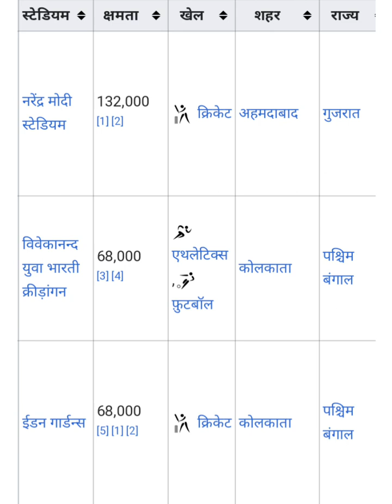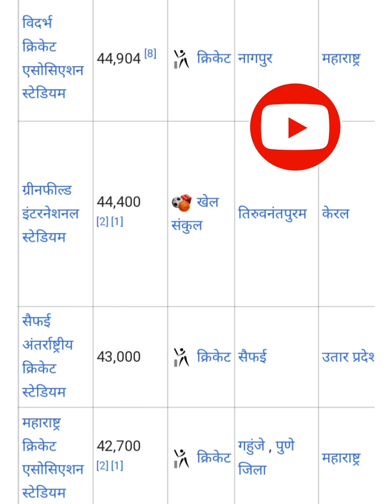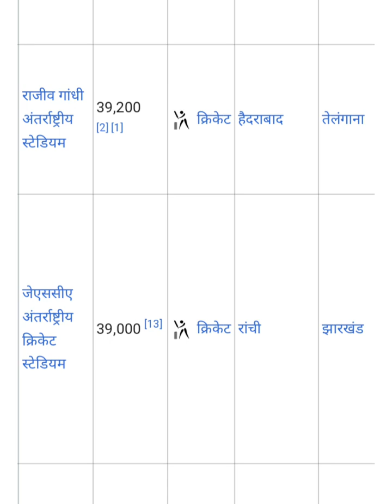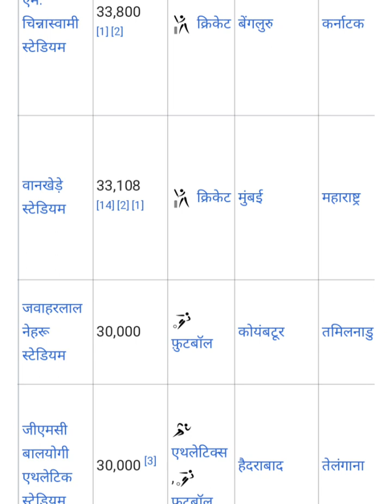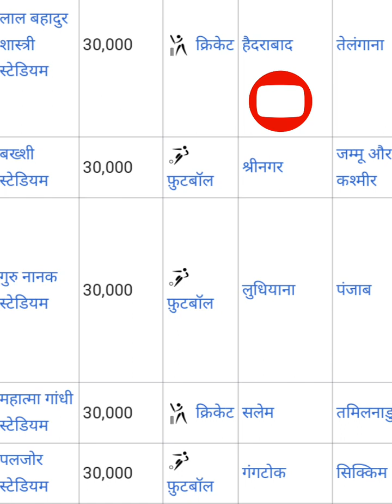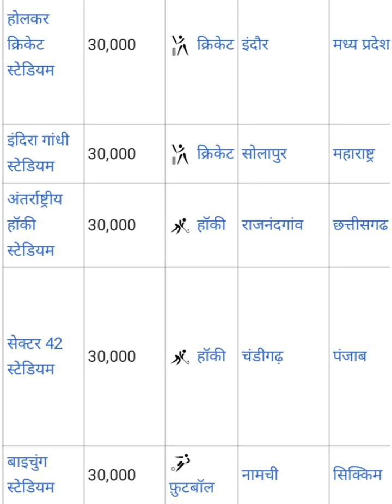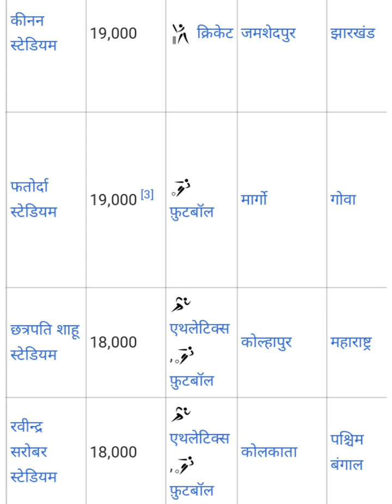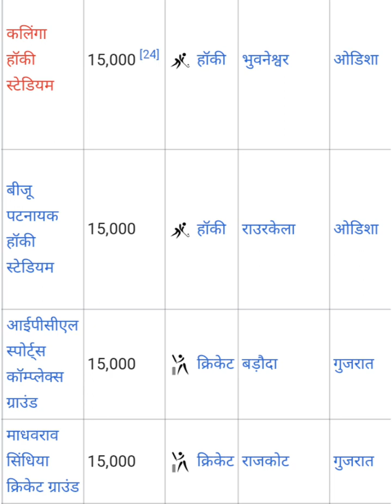भारत में विभिन्न नेशनल एवम इंटरनेशनल खेल स्टेडियम के नाम, शहर, दर्शको के बैठने की छमता ।